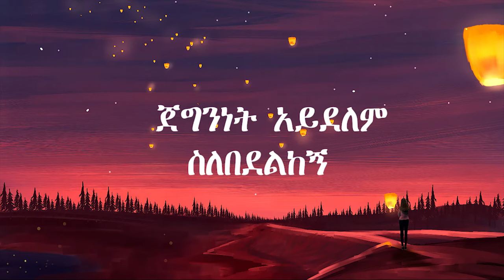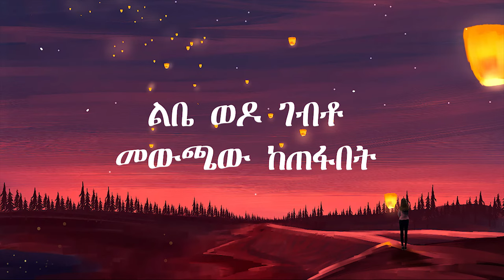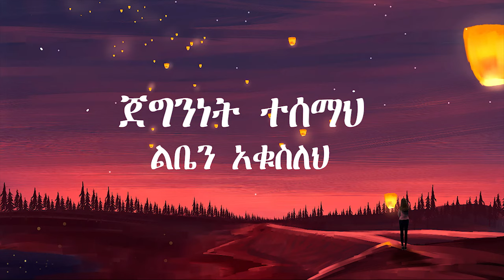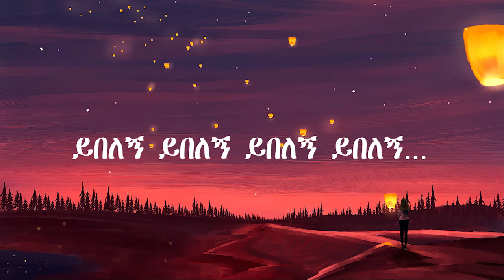fikeraddis nekatibeb Yebelegn (ይበለኝ) Lyrics Ethiopian Music 2022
Our official pages :
new ethiopian music,ethiopian music 2020,new ethiopian music 2021 this week, ethiopian music,new ethiopian music,new ethiopian song,ethiopian lyrics, ethiopian music
ethiopian song
new ethiopian song 2021
ethiopia
ethiopian music 2020
ethiopian love music
new ethiopian music 2020
new ethiopian song 2020
new amharic music 2020
music
amharic music
EBS
eregnaye
Ethiopia News
Ethiopia New Entertainment
new ethiopian music 2021 this week
ethiopian music lyrics
ethiopian music with lyrics
new ethiopian song
ethiopian lyrics
fikeraddis nekatibeb old music 1989
fikeraddis labablew
Fikraddis Nekatibeb
fikeraddis addis ababa
fikeraddis nekatibeb new music 2016